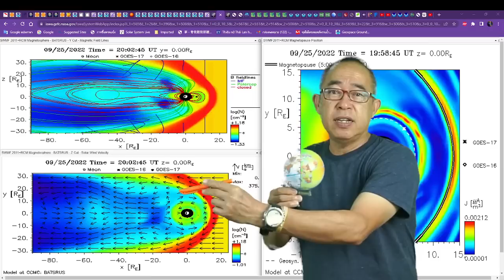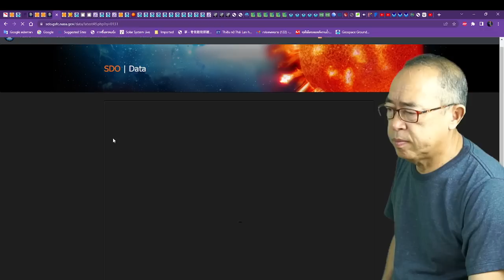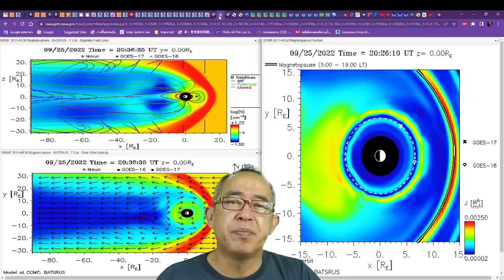๒๖๐๙๖๕๐๒๓๐ พายุสุริยะจากดวงอาทิตย?เขา ๕ ดวง กัย ดวงอาทิตย์เรา ๑ ดวง